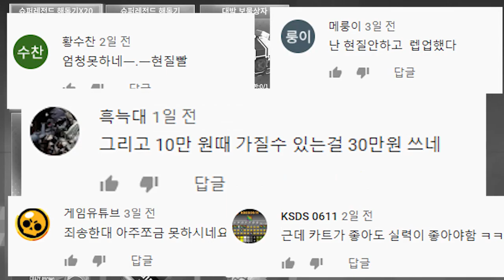L1 라이센스 따야 고수라고요? ㅇㅋ 보여드림 그 전에 먼저... [ 카트라이더 러쉬플러스 ] l 휴지(HueZ)